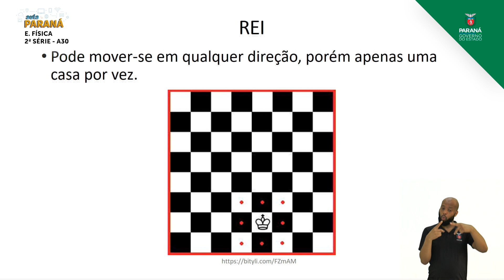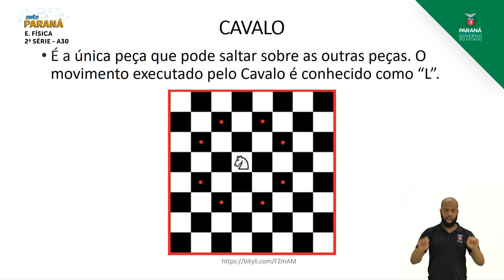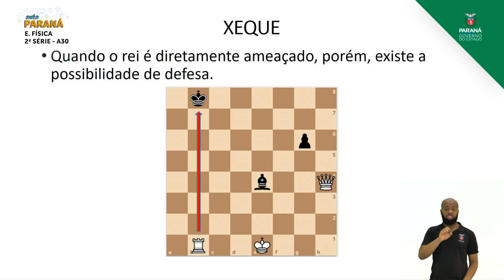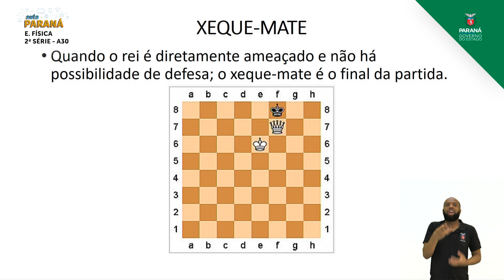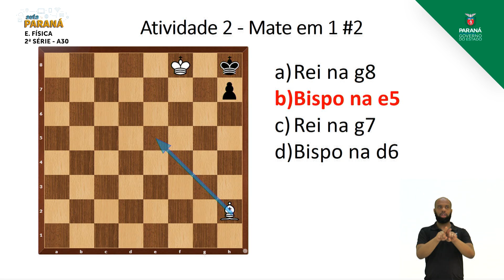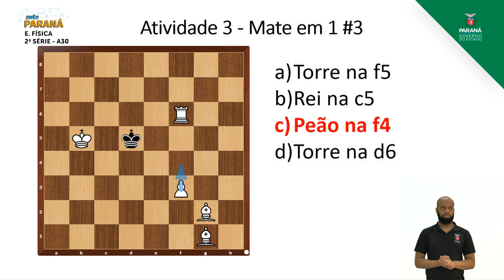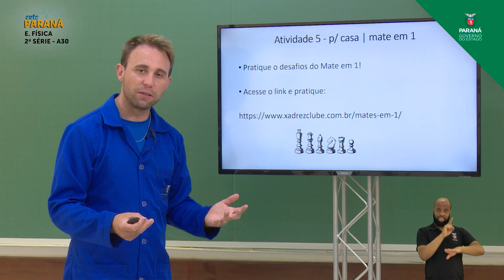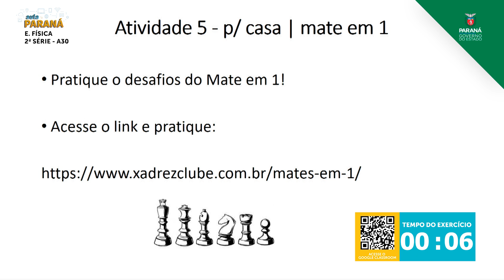2ª Série | Educação Física | Aula 30 - Xadrez: Xeque-Mate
Professor Dilvano Leder de França